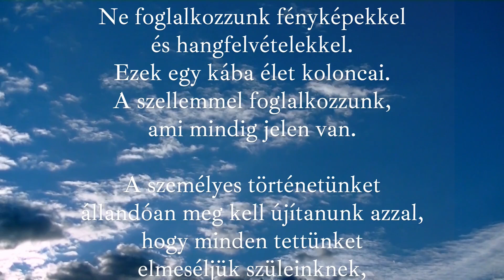Ixtláni utazás 1 rész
Az idő kereke c. könyv 8 könyvet foglal magába, ezekből „szemezgetett” Carlos Castaneda.
A következő az egyik személyes kedvencem: Ixtláni utazás
Amikor először olvastam Carlos könyveit, ez nagyon magával ragadott. Azóta már jártam is Ixtlánban, de persze a Naguál nélkül semmi sem olyan, mint a könyveiben 😊
Mindezektől függetlenül ajánlom a következő 9 rövid videót meghallgatásra.
Akkor lássuk az elsőt!
Ha találsz bennük bármit, amit megosztanál másokkal, tedd meg!
Köszönöm!
Kellemes időtöltést!